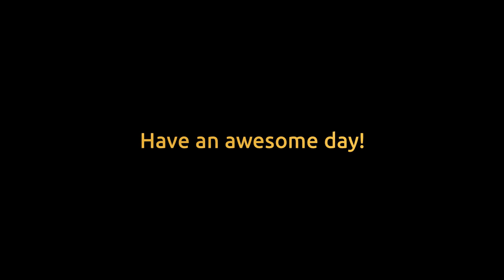1st Sledding of the Season and FAILED Hot Chocolate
The Adventure Kiddos had a PA Day today and it was a perfect day for sledding. When we headed out this afternoon, we intended to make hot chocolate but a mom who shall remain nameless forgot the hot chocolate mix. DOH!! Not to worry, a tiny fire with my Crusader kit & PSK, coupled with fun on the hill were so much fun.